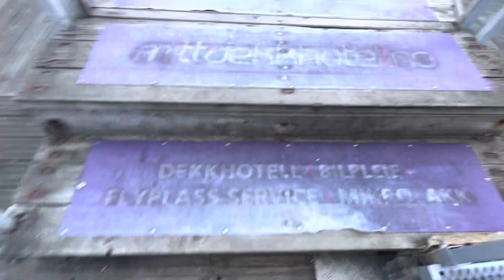Over Vågen med Beffen 3 - elektrisk passasjerbåt i Bergen - Norway westcoast 20 April 2023